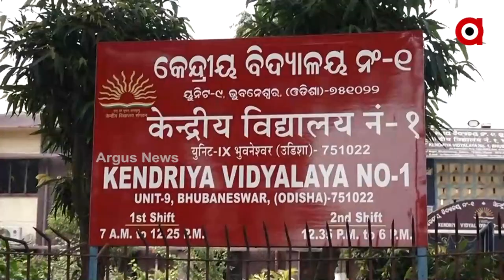Kendriya Vidyalaya Sangathan Admission Guidelines Changes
Changes in Kendriya Vidyalaya Sangathan Admission Guidelines, According to the new guidelines, admissions cannot be made under the MP quota or the MLA quota. Children who have lost their parents and are orphaned will be admitted, especially during the Covid epidemic.